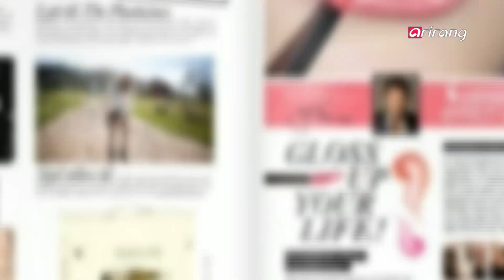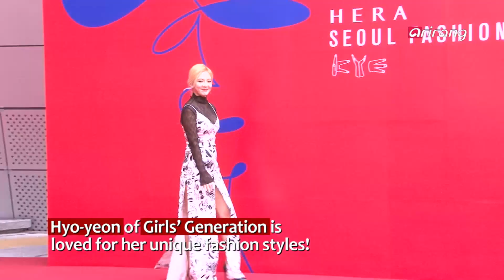Showbiz Korea _ 2016 F/W SEOUL COLLECTION(2016 F/W 서울패션위크)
[ Fashion 101 ]
2016 F/W SEOUL COLLECTION(2016 F/W 서울패션위크)
We keep you up to date with styles that you want and need! You can find out what's hot and trendy on FASHION 101. The Seoul Collection is held every spring, and is a festival for fashionistas! It was recently held, and many top Korean fashion designers and A-list celebrities were present, so check out the Seoul Collection right now with Showbiz Korea!